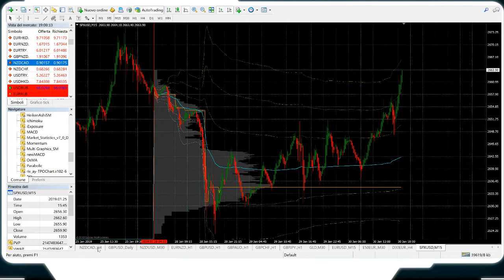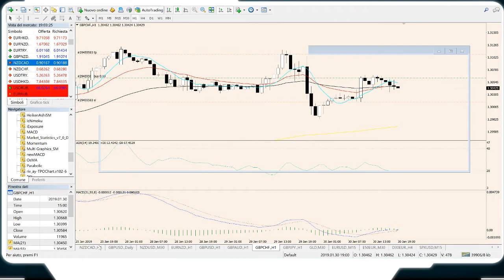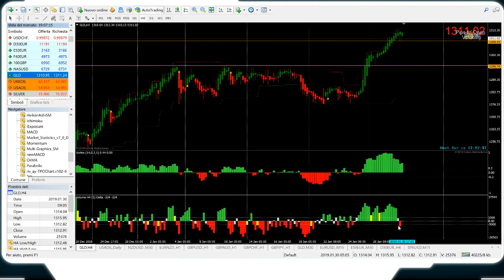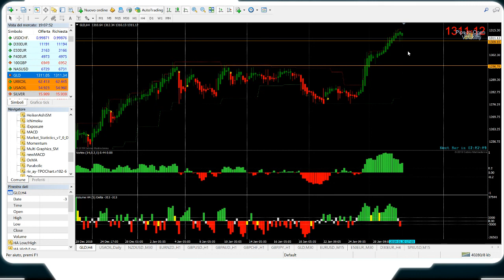SP500 e Petrolio a target